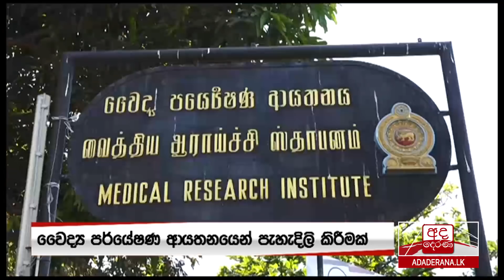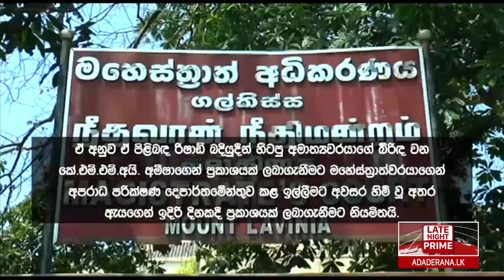අද දෙරණ රාත්‍රී 10.00 ප්‍රවෘත්ති විකාශය - 2020.02.14